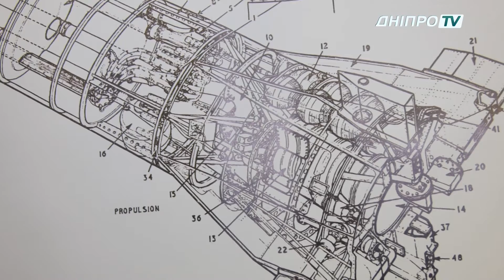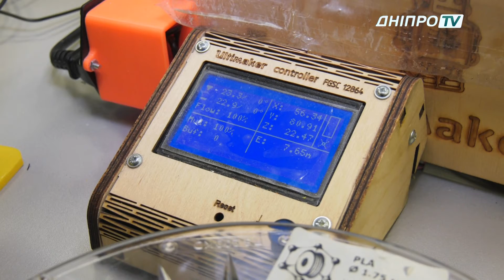Уряд України відкрив космос для приватних компаній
Розробляти ракетоносії, запускати космічні апарати в космос, управляти ними на орбіті та повертати їх назад. Уряд України відкрив космос для приватних компаній. Як повідомляється в пояснювальні записці, законопроект спрямований на підвищення інвестиційної привабливості та створення конкурентного середовища для розвитку космічної галузі в Україні.